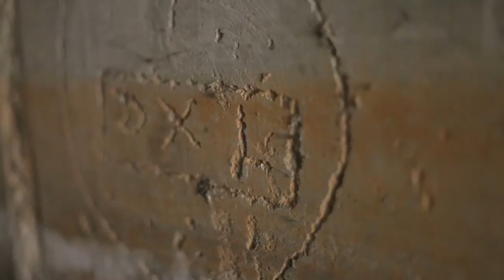Summertime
little-scale    -  Elsewhere

Album:

Nothing Has Been Left Unspoken

XXIIRII